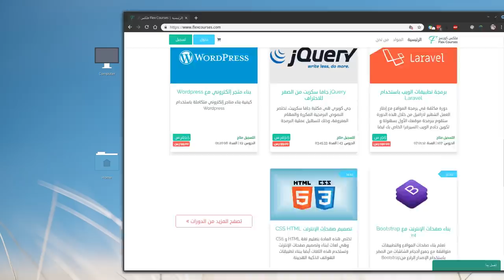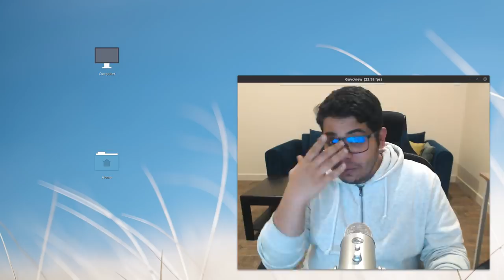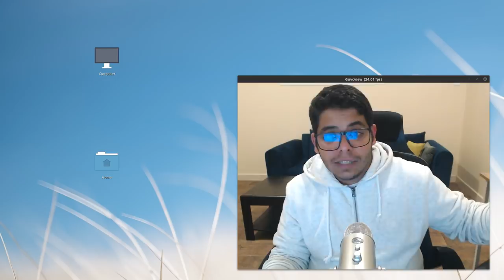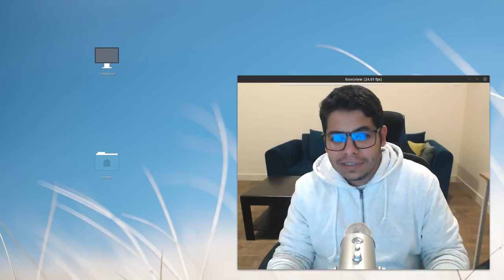كيف تخترق المواقع باستخدام لينكس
كوبون الخصم:  ULO9XCV
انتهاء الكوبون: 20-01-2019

## تنبيه هام ##
## تنبيه هام ##